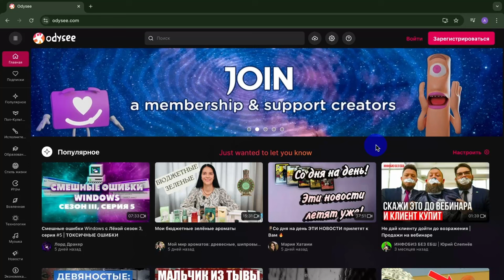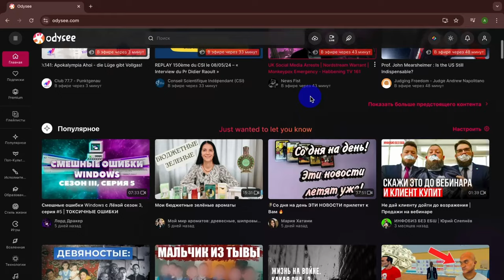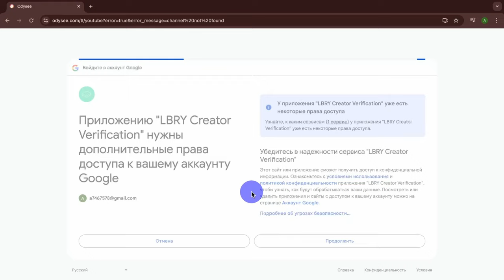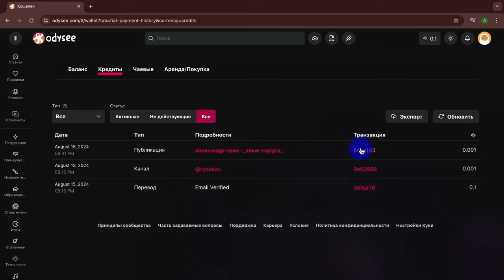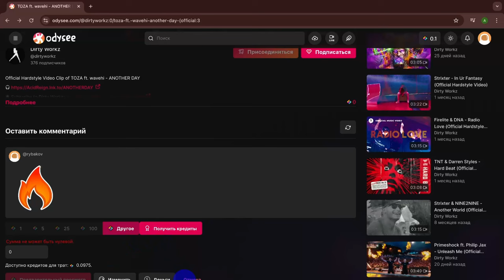Odysee. Децентрализованный аналог YouTube?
Odysee — это децентрализованная видеоплатформа, созданная на основе блокчейн-технологии LBRY. Здесь вы можете делиться своими видео, сохранять полный контроль над ними и зарабатывать криптовалюту за просмотры.

Ключевые преимущества Odysee:

- Отсутствие цензуры: Odysee гарантирует, что никто не сможет удалить или ограничить доступ к вашим видео.

-  Монетизация: Odysee предлагает уникальную систему вознаграждения, где вы зарабатываете криптовалюту LBC за каждое взаимодействие с вашим контентом.

- Децентрализация: Платформа работает на блокчейне, что обеспечивает безопасность и защиту ваших данных. Ваши видео распределяются по множеству узлов сети, что делает их практически неуничтожимыми.

- Интеграция с YouTube: Если у вас уже есть канал на YouTube, вы можете легко синхронизировать его с Odysee и автоматически загружать все ваши видео.